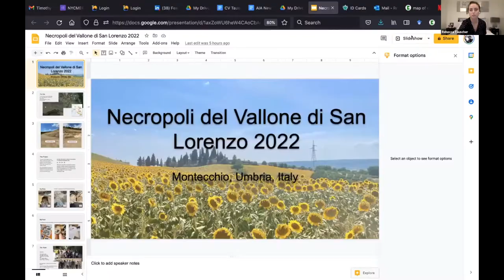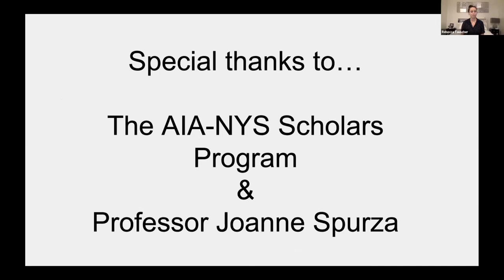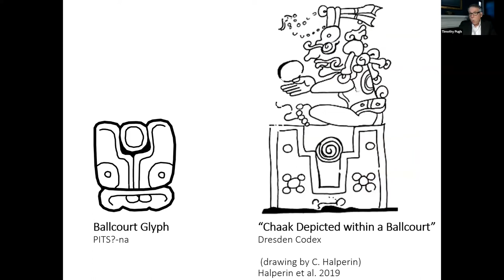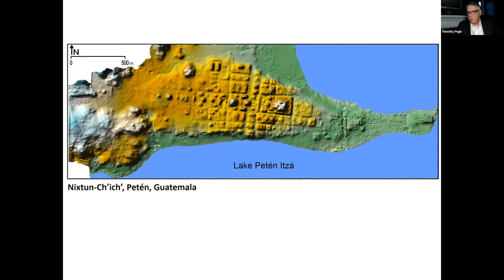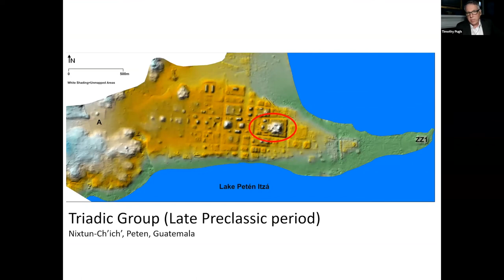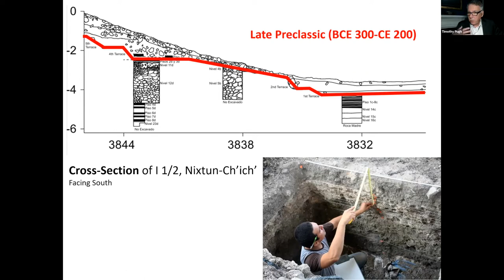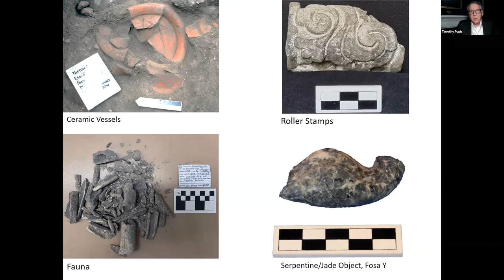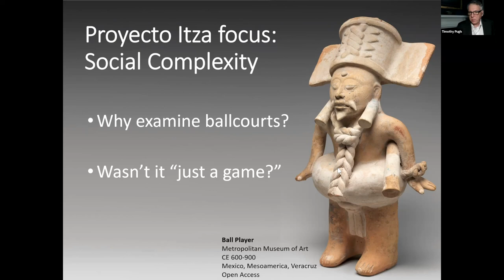Ballcourts at Nixtun-Ch’ich’, Guatemala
Webinar by Dr. Timothy Pugh

Formal ballcourts were one of the most enduring architectural complexes of Mesoamerica—they appear prior to 1000 BCE and were described by the 16th century Spaniards. In fact, a version of the game is still played in Mexico today. Ballcourts also played a key role in Maya creation myths. This presentation describes work in the three ballcourts at Nixtun-Ch’ich’ in Petén, Guatemala, especially Ballcourt 1, which was the largest ballcourt in Mesoamerica until the construction of the Great Ballcourt of Chichén Itzá in the Classic period. The ballcourt primarily dates to the Late Preclassic period (300 BCE to CE 200), but new data suggest that it may have been used much earlier.

00:00:00 - Introduction
00:05:28 - Presentation by Rebecca Tauscher, AIA-NYS Research Scholar
00:13:49 - Lecture
01:04:07 - Q&A